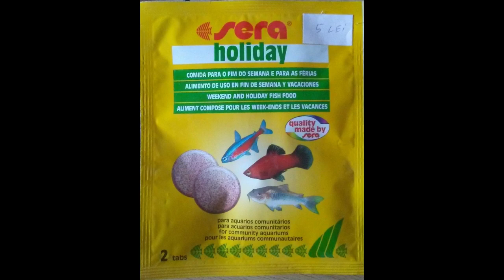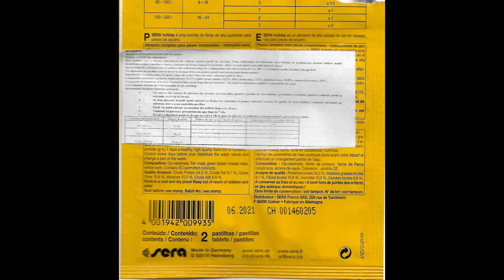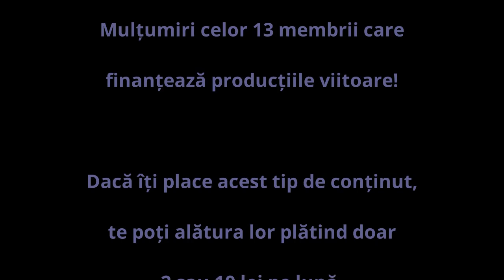201 Prezentare Sera Holiday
Un produs destinat hranirii in timpul acelor zile in care nu suntem acasa.

Poti considera asta si ca un abonament voluntar. Si atunci poti spune ca esti abonat la acest canal in toata puterea cuvantului :)

Multumesc!